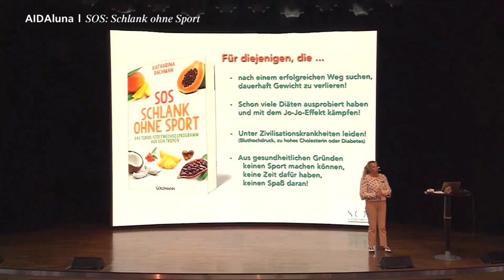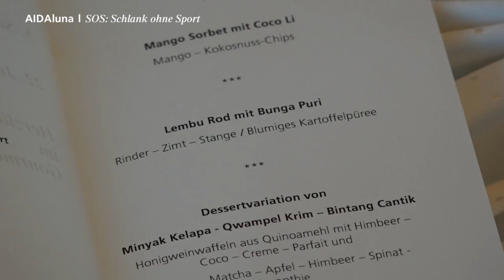Prime Time Magazin #66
9 Minuten AIDA Urlaub in Ihrem Reisemagazin: AIDAperla sucht den besten Sänger bei „The Voice of the Ocean“, AIDAluna lädt zum Abnehmen ein und AIDAcara gibt in Grönland die "Weihnachtswünsche" persönlich ab. Einen schönen Sonntag!